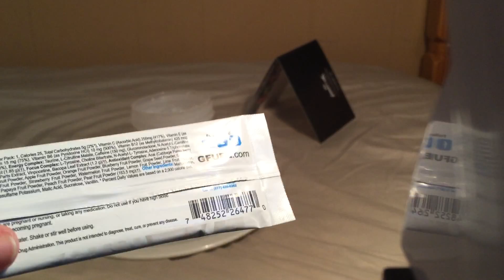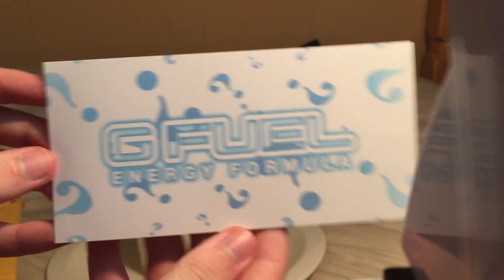Gfuel Mystery Flavor Review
its a very odd flavor.